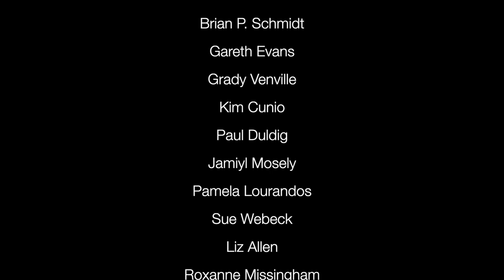Happy Holidays 2019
Happy holidays to all our students, staff and friends of the Australian National University. See you in 2020.